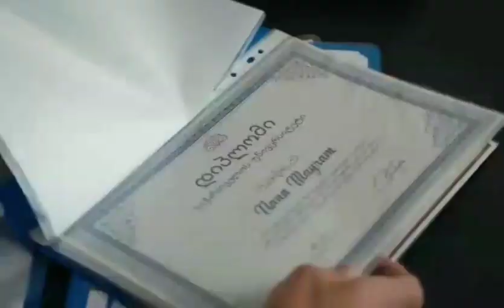Emanet 419. Bölüm Fragmanı || Legacy New Season Promo 419 (English & Spanish subs)